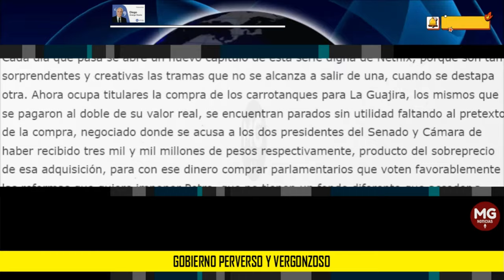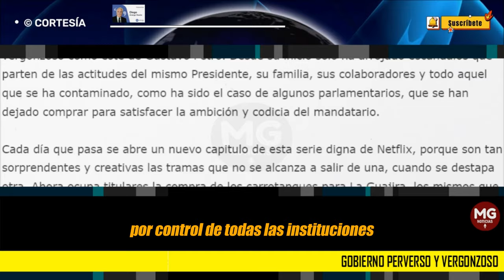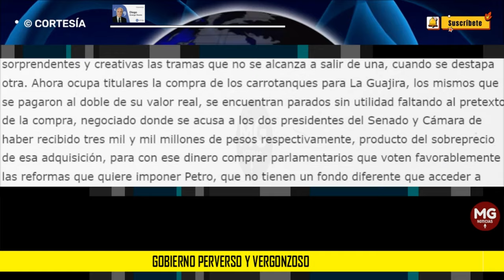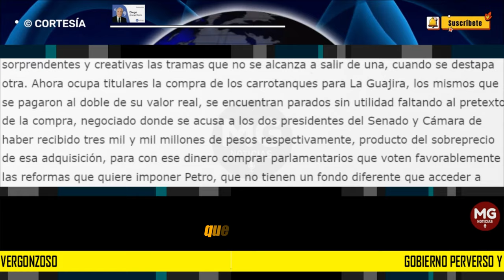GOBIERNO PERVERSO Y VERGONZOSO 🔴 Por: Diego Arango O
Nunca antes en la historia de Colombia se había visto un gobierno tan perverso y vergonzoso como éste de Gustavo Petro. Desde su inicio solo ha arrojado escándalos que parten de las actitudes del mismo Presidente, su familia, sus colaboradores y todo aquel que se ha contaminado, como ha sido el caso de algunos parlamentarios, que se han dejado comprar para satisfacer la ambición y codicia del mandatario.
columna DIEGO ARANGO O